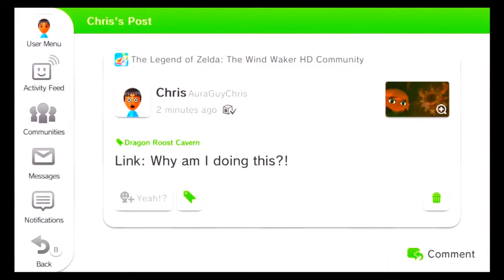The Legend of Zelda: The Wind Waker HD - 23 - Boss: Gohma (Hero Mode)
Gohma is not just an insect anymore. It's an insect that lives inside magma, pulling Valoo's tail for kicks and evil giggles.

Key Notes:

Boss: Gohma
- What you need to do here is to swing from side-to-side around the room using Valoo's tail as a grapple point. It'll take several times to destroy its armor apart.
- When the armor comes off, try using the Grapple Hook to pull its face to you. Slash it till it DIES.

Main Task:
1) Defeat Gohma, silly.